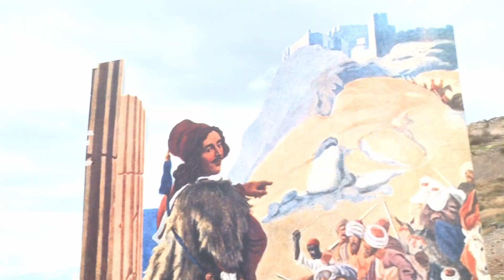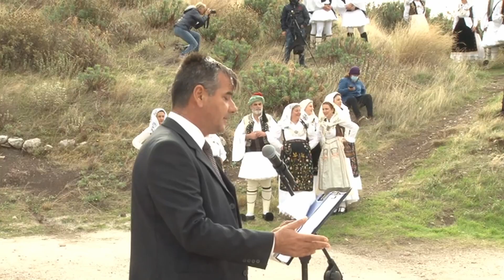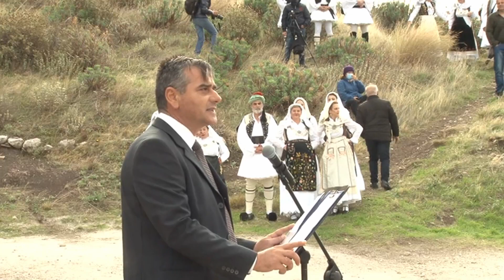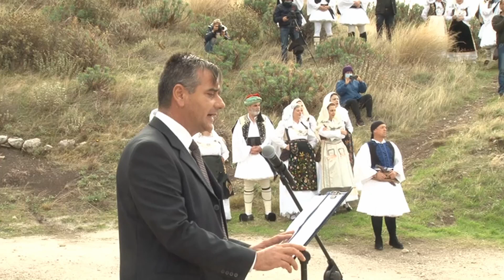ΕΟΡΤΑΣΜΟΣ ΑΡΧΑΙΑ 26-10-2021